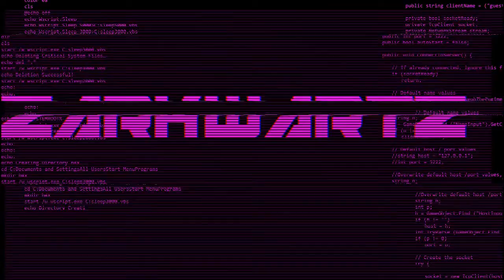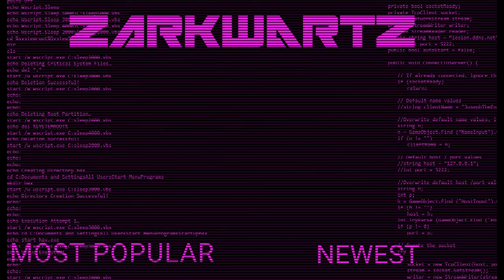STAR WARS THE FORCE UNLEASHED #27 - PURPLE LIGHT SABER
Hey ZARKWARRIORS, still watching my shit? This is my favourite lightsaber. Hope you all enjoy